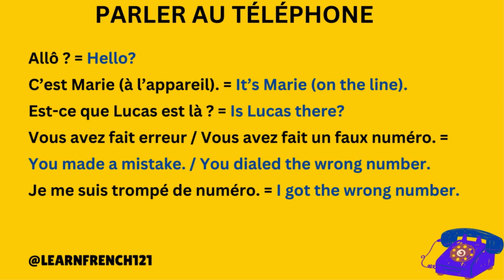Talking on the phone (Parler au téléphone)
Bonjour tout le monde ! Vous allez bien ? Today, we will practice talking on the phone. Listen, repeat, and take notes. À bientôt !